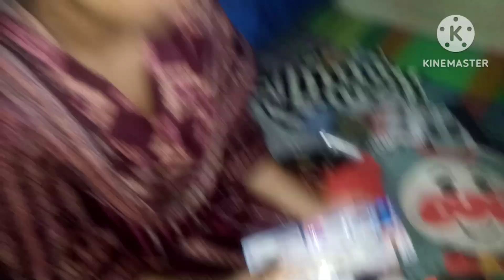নতুন আলু দিয়ে গরুর মাংস রান্না|| টুকটাক শপিং করা// Village style cooking beef curry bangla vlog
নতুন আলু দিয়ে গরুর মাংস রান্না|| টুকটাক শপিং করা// Village style cooking beef curry bangla vlog# home vlog # family vlog